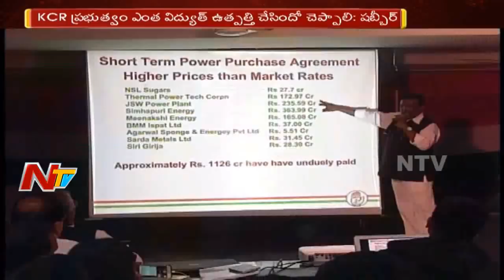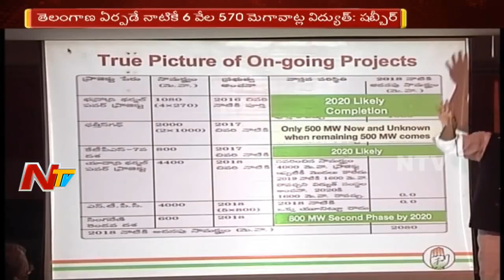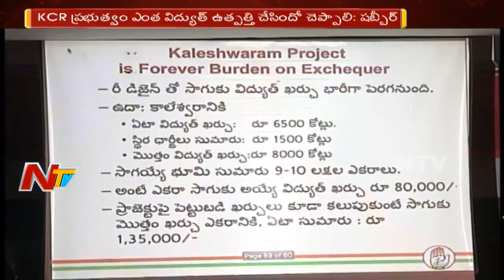T Congress Leaders Comment on KCR over 24/7 Power Supply Credit || NTV